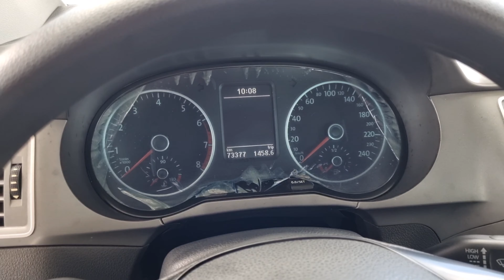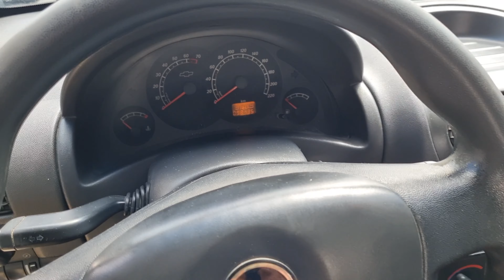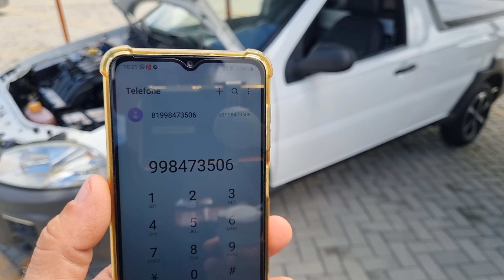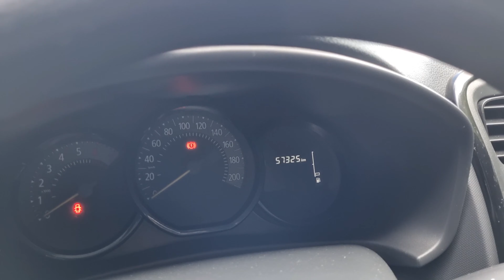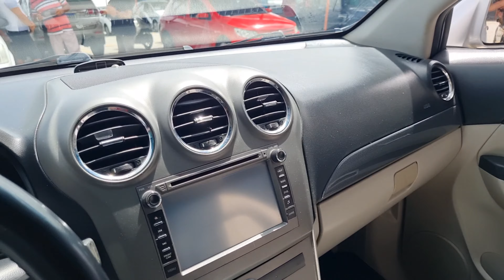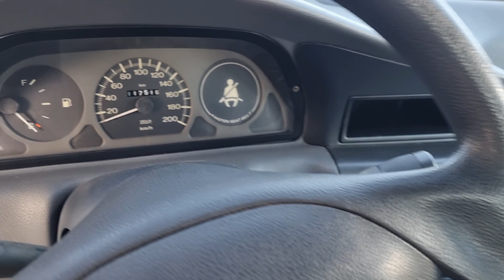Feira de Carros Usados em Caruaru PE | TÁ NA HORA DE VOCÊ COMPRAR SEU CARRO!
MELHOR PESQUISA DE ABRIL,  COM CARROS QUE PASSARAM POR AQUI ESSE MÊS, CONFIRA!
Seu Carro usado tá aqui no Canal GD Filmes e Fotos, nessa oportunidade trazendo uma variedade de veículos  com qualidade e  um ótimo custo-benefício, confira!